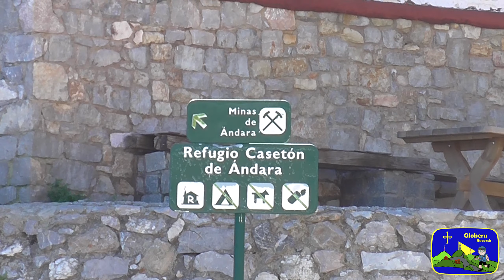[ 2,7 K ] Ascensión Picos Samelar, San Carlos y Mancondíu. Macizo .Oriental Picos Europa. Cantabria.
[ 2,7 ] Ascensión Picos Samelar, San Carlos y Mancondíu. Macizo .Oriental Picos Europa. Cantabria. 2021

Hay un momento del video que exclamo " que guapo ye Asturies" en el que debería decir " que guapo es Cantabria" ( se me escapó, es la costumbre, pido perdón a los cántabros).